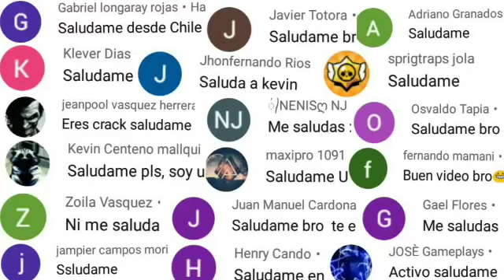RECLAMA UN PERSONAJE GRATIS FREE FIRE 2020 cual es el mejor personaje para elegir gratis